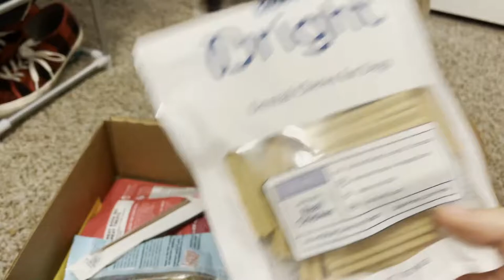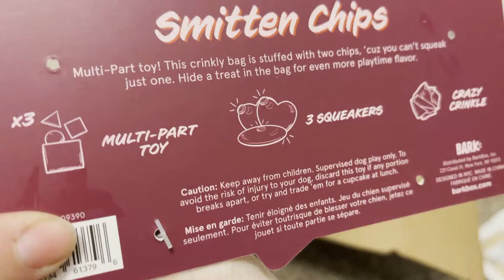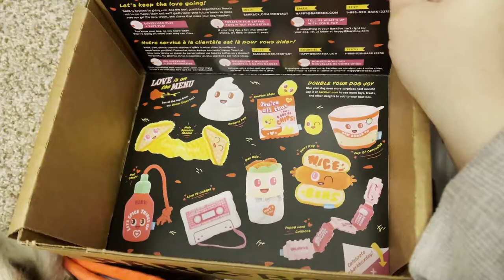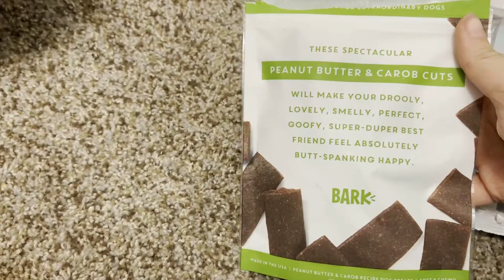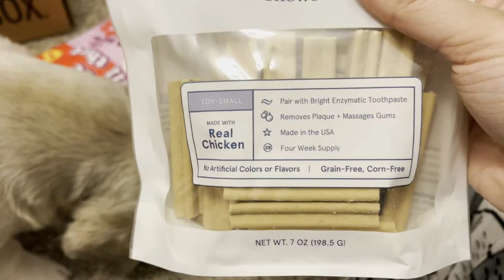BarkBox February 2021 Small Dog Variation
Hello! Today Apollo and I are opening his February 2021 Bark Box!  What do you guy think?  If you got your own box, what did you get?  We changed our subscription slightly thanks to our lovely follower, Hello Hi's, suggestion in the comments that Bark Box offers variations when you message them! Our box is now slightly cheaper too!

They offer a lot of sales for double deluxe and free boxes :)